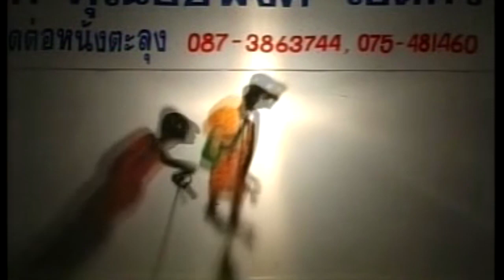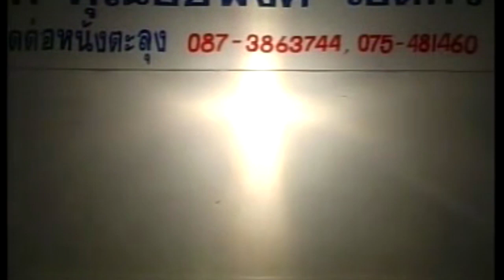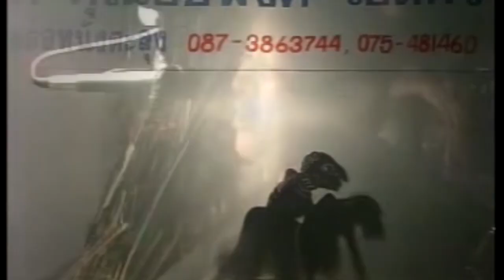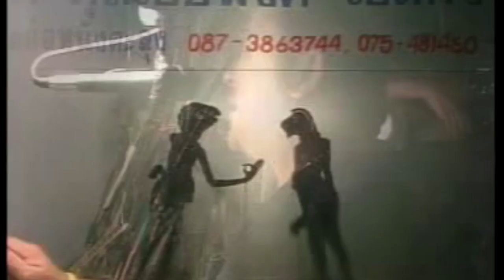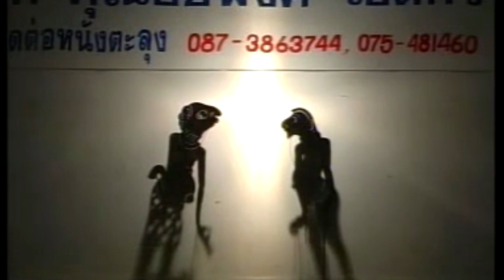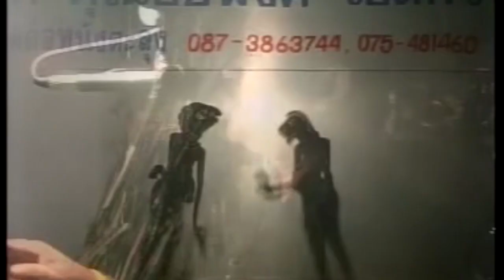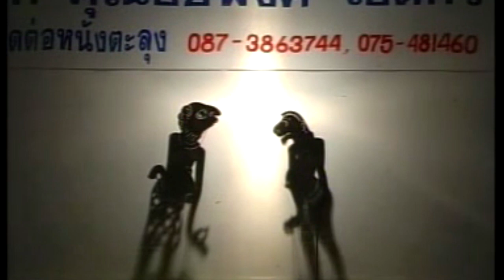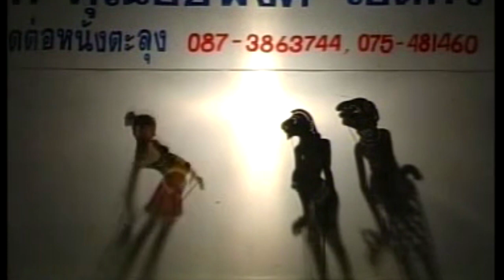หนังตะลุงเอียดนุ้ย ตอน หนัก ๆ กว่านี้มีมั้ย [ KOY Thailand ]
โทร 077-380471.